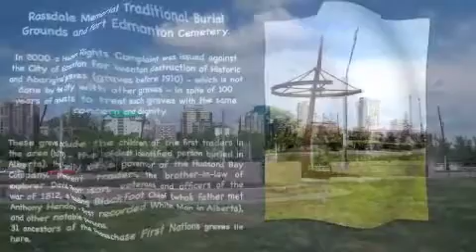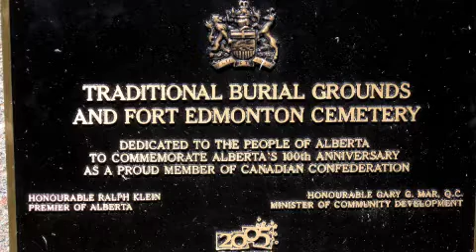Rossdale Memorial Protest 1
City of Edmonton
Papaschase First Nation IR 136
January 7, 2012 Protest
Rossdale Traditional Burial Ground & Fort Edmonton Cemetery
Walterdale Bridge Replacement Project
Chief Calvin Bruneau & Descendants
City of Edmonton / Walterdale Bridge
January 7, 2012
City of Edmonton